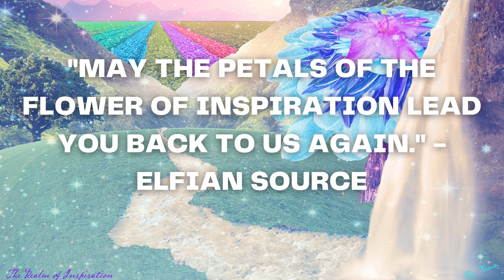Fixing our Relationship with the Animal Kingdom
On May 4, 2024, in Wisconsin Dells, the Elfian Realm Communicator channeled a class from the Head Elfian Animal Healer.

This class was based on the 3 R's the method in which the Elfian Animal Healers use to help the group souls of the animals and our relationship with the Animal Kingdom. As well as touching on the different animal connections. This glass is guidance on how to help heal our relationship with the animals as why working to establish a good rhythm with them is going to help the Earths asscension.

Note: this is only the public recording other parts of this class were exclusive and private for those in attendance in person. Huge thanks and lots of love to those who we saw in person.

Podcast: An hour in golden sunshine

Facebook: Kastalia Nova Theo
Facebook: The Realm of Inspiration